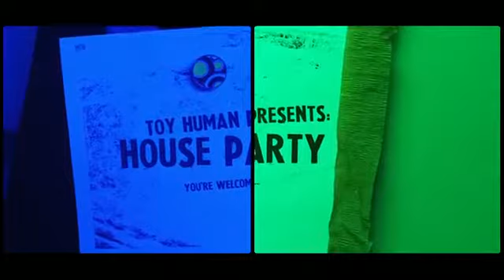Hoodie Allen - The Chase Is On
Follow BestSoundsDaily on